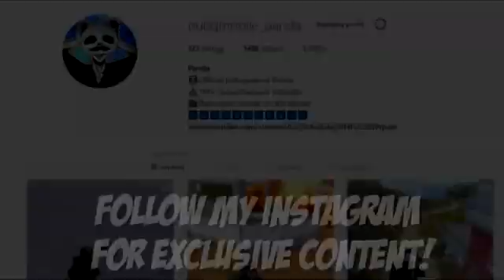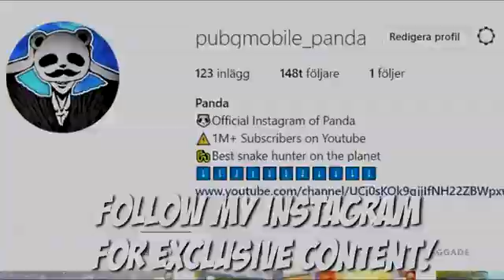PUBG Killing tricks 100% Work on pubg